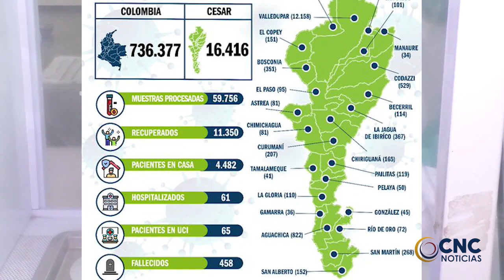Permanece estable, Eneil Gutiérrez, conductor, víctima de un atentado a bala. Click CNC